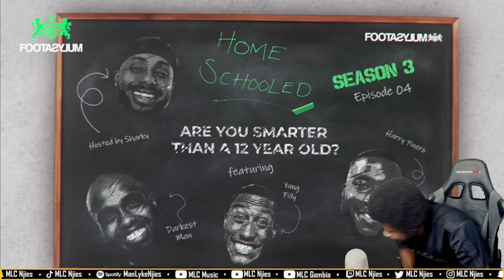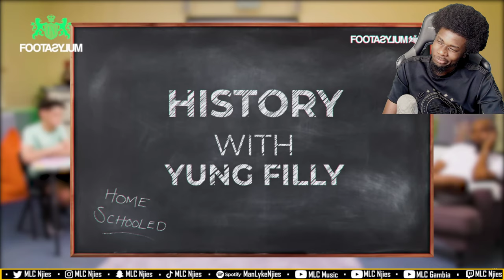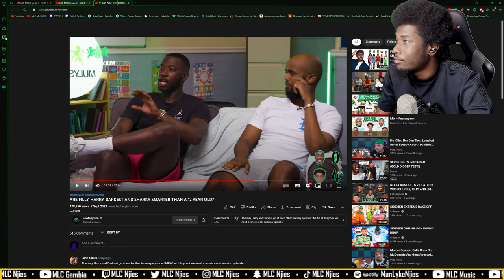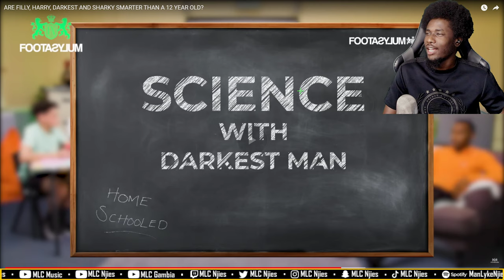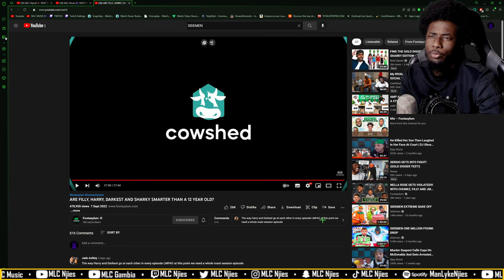ARE FILLY, HARRY, DARKEST AND SHARKY SMARTER THAN A 12 YEAR OLD? [REACTION] | MLC Njies🥷🏿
ARE FILLY, HARRY, DARKEST AND SHARKY SMARTER THAN A 12 YEAR OLD?
ARE FILLY, HARRY, DARKEST AND SHARKY SMARTER THAN A 12 YEAR OLD? [REACTION] | MLC Music🎶

Reacting to ARE FILLY, HARRY, DARKEST AND SHARKY SMARTER THAN A 12 YEAR OLD?